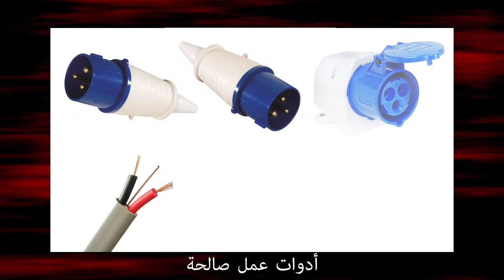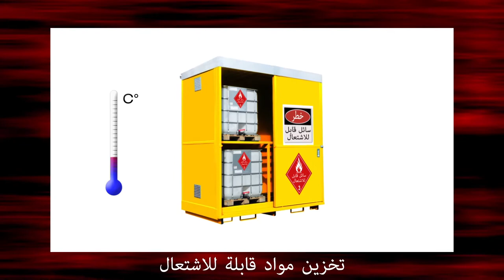Danya Cebus Safety - Arabic